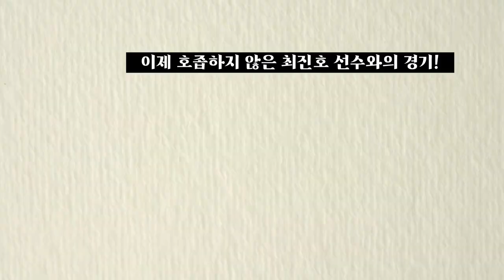안진욱 코치의 속이 뻥 뚫리는 전위 플레이! 박민혁.최진호 조합을 부숴보기 위해 최선을 다하는 정민턴!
오랜만에 만난 최진호좁해! 하지만 더 이상 호좁해가 아니다?!
실력이 급부상한 최진호 동생과 자강 탑티어 박민혁 코치의 조합에 도전한 정민턴!!
정민턴이 뒤에서 때리면 한 방에 끝내버리는 안진욱 코치님의 든든한 빽으로 과연 경기를 승리로 이끌 수 있을까요?!